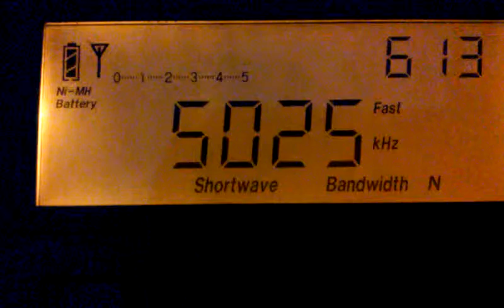5025 kHz Radio Rebelde